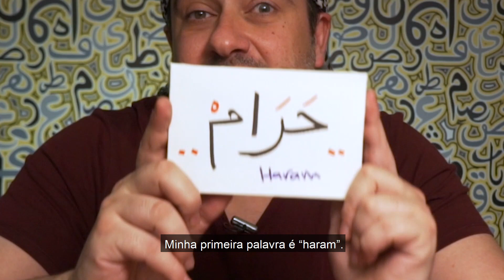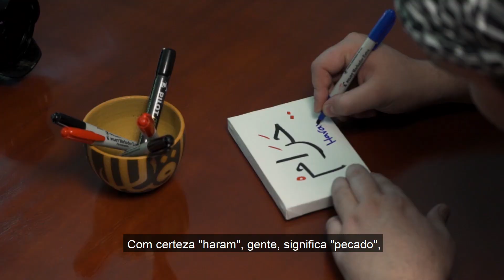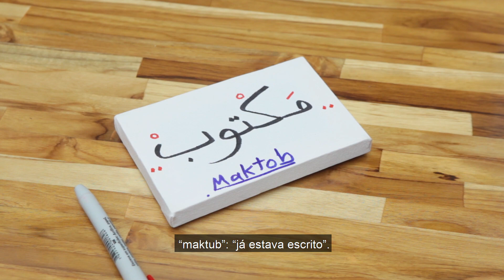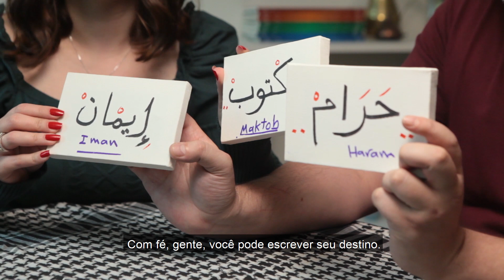Casa Árabe - Ep 1 Haram (حرام), Maktub(مكتوب) e Iman (ايمان)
Você já imaginou como deve ser se mudar para um país sem conhecer ninguém, sem saber como será e ainda com a diferença da língua?!😦
Na nova série de quatro vídeos, "Casa Árabe", os sírios Mohamad e Yamam, professores no @centro.arabe, e outros convidados, mostram informações sobre a língua e a cultura árabe, inspirados pela experiência pessoal deles e suas impressões ao chegar no Brasil.🇸🇾🇧🇷
Neste primeiro vídeo, eles contam as três palavras que marcaram esse momento de chegada.🧕🏼✨👳🏽‍♂️
(🎥 Coordenação: @anakeykapaz Produção: @husamadin)
PraCegoVer Vídeo com cenas do Mohamad falando, sentado e escrevendo a palavra "haram" num quadrinho. Atrás dele há uma parede com palavras árabes. Depois entram cenas da Yamam falando sentada, com um gato no colo, no quintal de uma casa e detalhes dela escrevendo a palavra "maktub" num quadrinho. E por fim, os dois aparecem juntos, sentados e mostram três quadrinhos, com as palavras citadas e outro com a palavra "iman".

✅   Estamos à disposição para quaisquer informações ou dúvidas.

Professor de árabe Mohamad Alsaheb

Ahla ua sahla! Yalla, vamos aprender árabe!